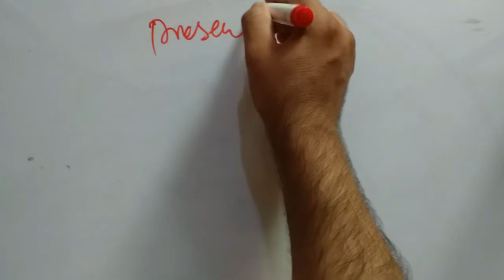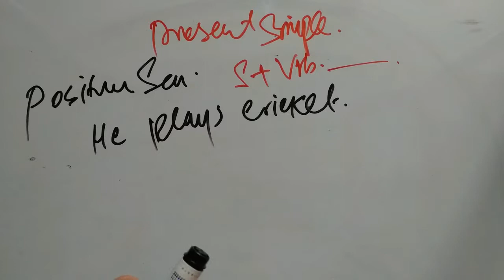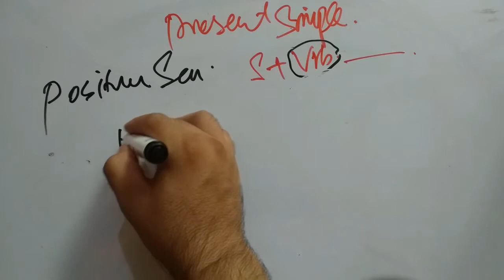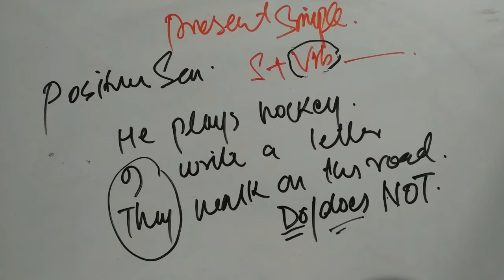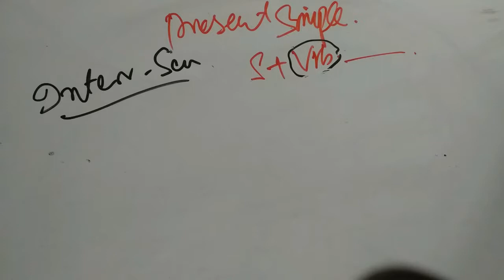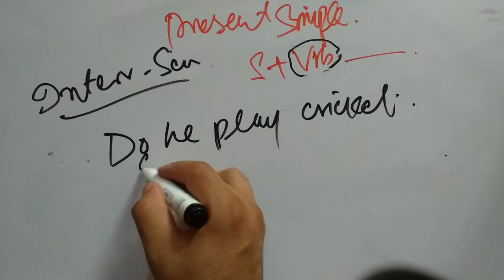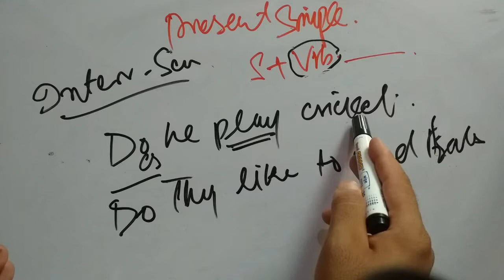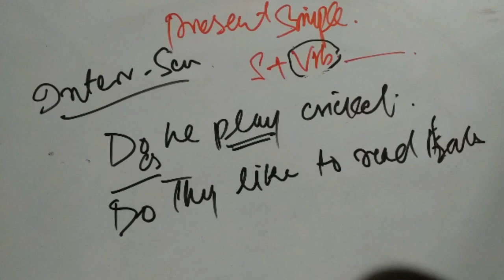English Tenses - Simple Present - Lect 01 - The Free School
In this video, I have explained the very first tense and that is Simple Present Tense. Watch the video and ask in the comments section in case you have any question.